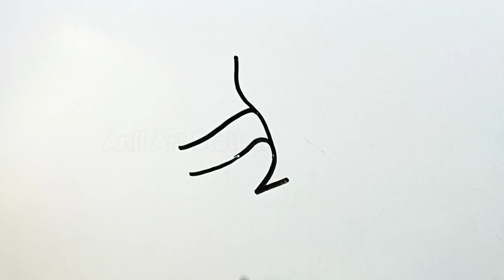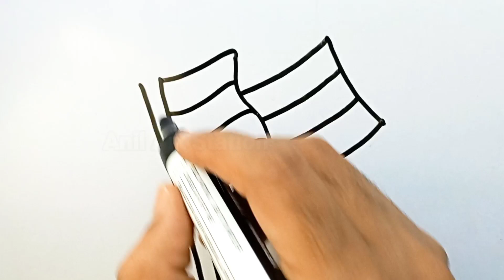Drawing Indian Flag🇮🇳 From 2 | तिरंगे का चित्र बनाइए बस 2 अंक से | 15 August Drawing Easy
Hi Friends, Indian Flag by using Number 2 Easily.